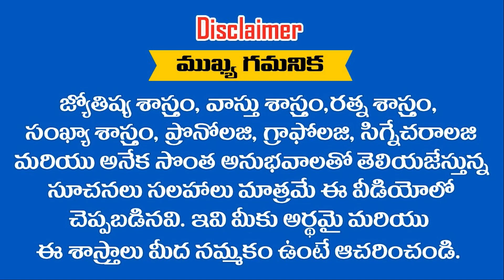జులై 3వతారికునుండి ఈ రాశులకు స్పీడుపెరిగింది ఎవరైనాఅడ్డుపడ్డారంటే శ్రీకృష్ణుని జన్మస్థానమే దిక్కుఇక